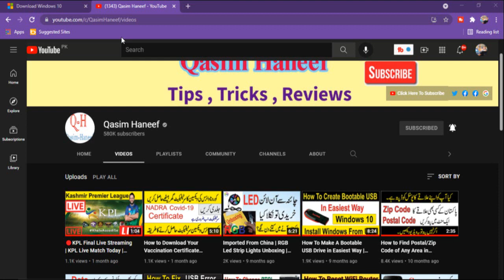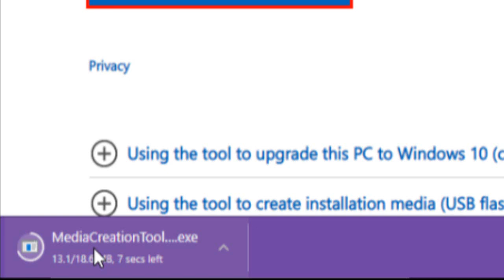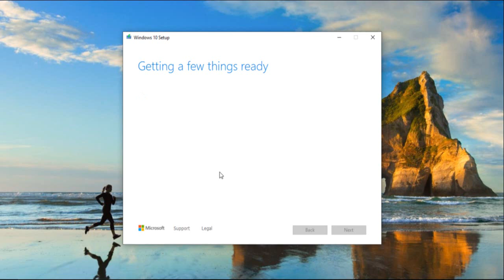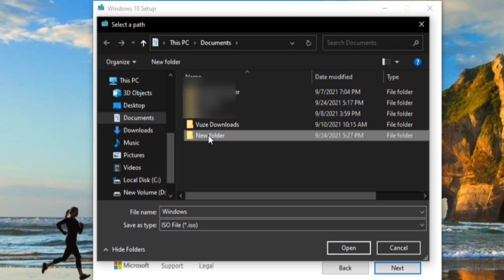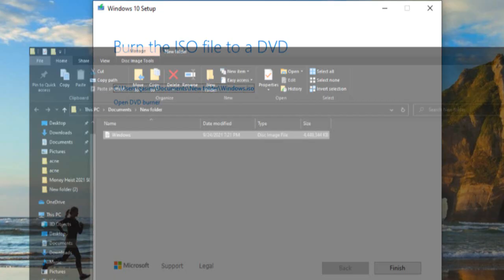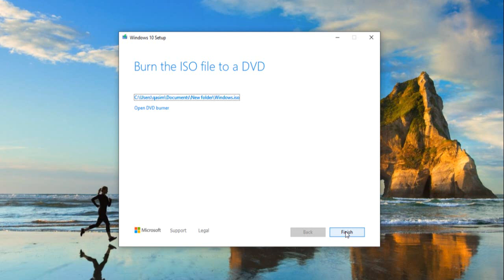How to Download Activated Windows 10 | Windows 10 Activation Problem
Queries Solved:
windows 10 activated
Windows 10 original
Windows 10 genuine
Windows 11 free upgrade